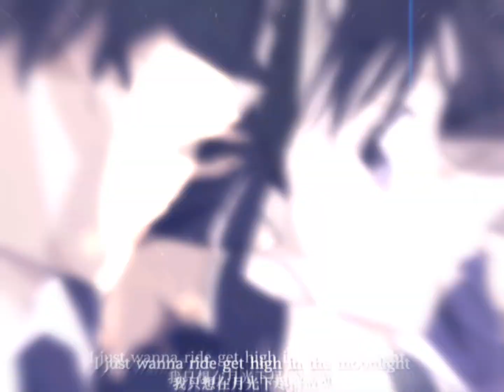【名侦探柯南】kiss kiss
自己剪的，但剪的不好，并无恶意，[请别喷]